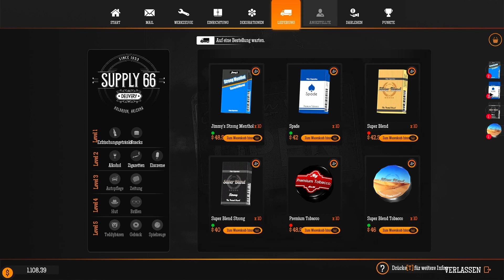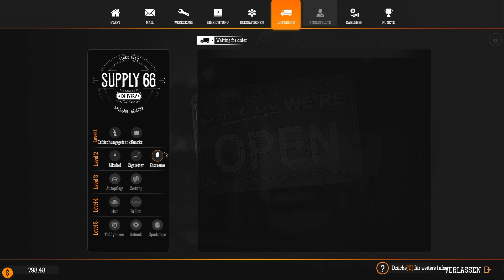Gas Station Simulator 08 ⛽ Wir eröffnen unsere Werkstatt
Ich würde mich über ein Abo oder ein Kommentar freuen

Beim Gas Station Simulator Betreibt man in der Wüste entlang des  Highways 66 eine Tankstelle. Hierbei muss man sie von Grund auf Renovierung, Erweiterung.

Titel: Gas Station Simulator
Genre: Simulator, Indie
Entwickler: DRAGO entertainment
Publisher: Movie Games S.A., HeartBeat Games